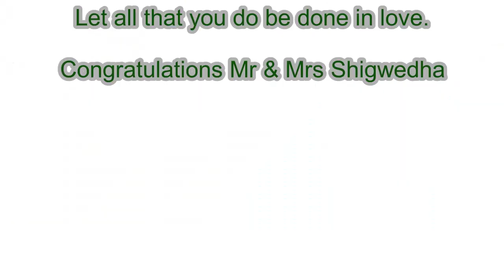Mr&Mrs Shigwedha's Wedding highlights